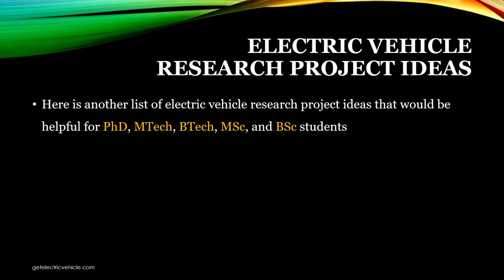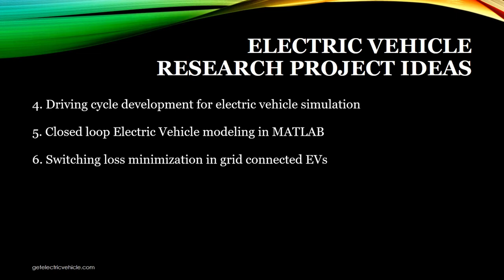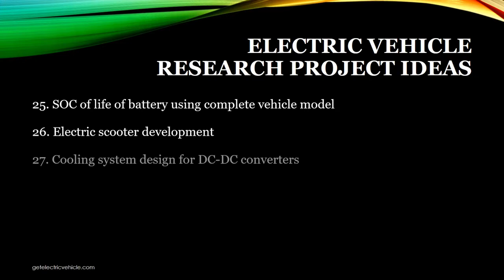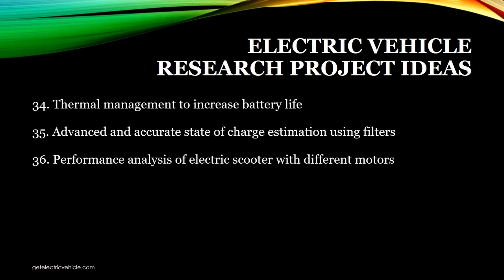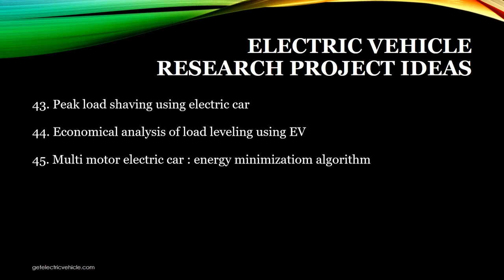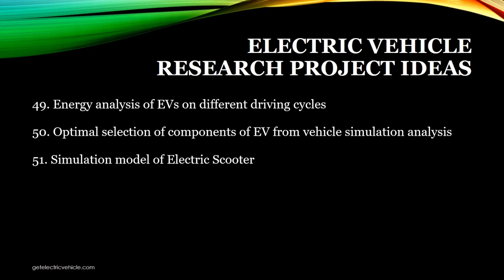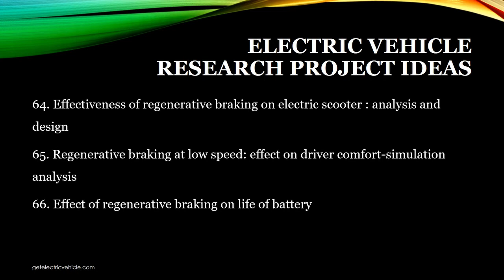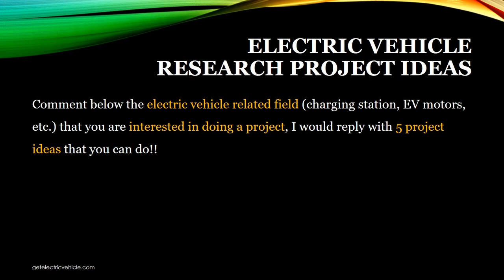Top 75 ELECTRIC VEHICLE RESEARCH PROJECT Ideas | PhD | MTech | BTech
Here is a list of the top 75 electric vehicle-related project ideas. These project ideas would help Ph.D., MTech, BTech, MS, and other engineering students.
Since electric cars become the future of the automotive industry, they opened up doors for engineering researches.

Some topics in the video are...

Electric Vehicle Charging Station Projects
Electric Vehicle Inverter Projects
DC-DC converter projects
Vehicle to Grid projects

🔥 Link to the eBook "Electric Vehicle Research Projects"